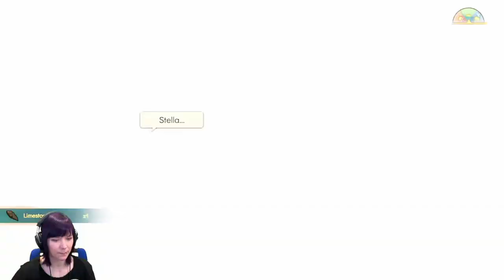Fera Plays The Farer Of Spirits - Spiritfarer - Playthrough Part 1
A lovely game about Death...

00:00 Start/Intro
11:15 Introducing Gwen
1:30:55 Introducing Atul
1:54:20 Introducing Gwen and special kitty moment
5:21:19 Ending